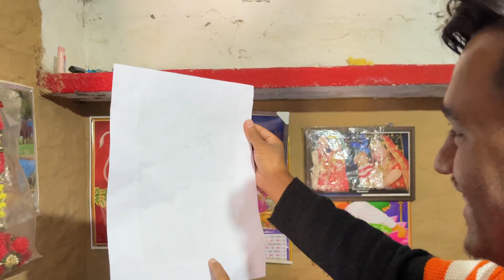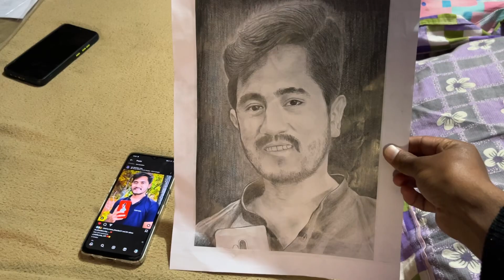ओडिशा से Subscriber ने भेजा Surprise Gift 🎁😍| क्या होगा इसमें ?🤔| Mr bhandari vlog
दोस्तों आप सबका प्यार इतना मिलेगा मुझे पुरी उम्मीद थी 😂
आज एक Subscriber ने मुझे उड़ीसा से मेरे जन्मदिन का तोहफ़ा 🎁 भेजा आपका बहुत बहुत धन्यवाद 🙏😍♥️भाई जी 😍

Watch my another vlog